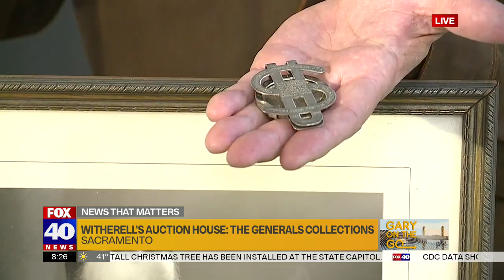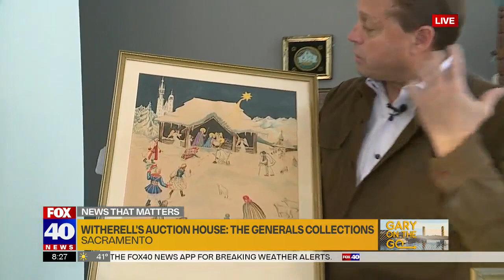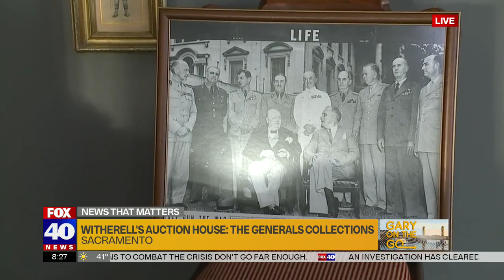GARY ON THE GO - Witherell's Auction House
In honor of Veteran’s Day, Witherell’s Auction House presents Family Heirlooms of Distinguished WWII Generals McAuliffe and McNarney.